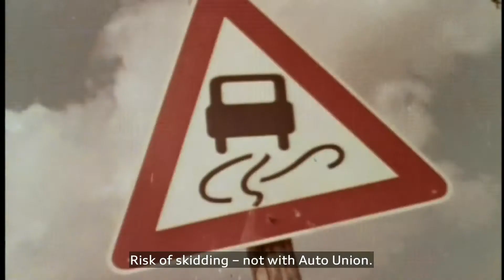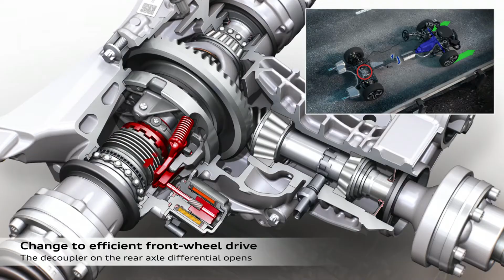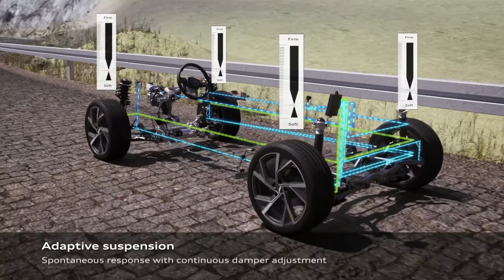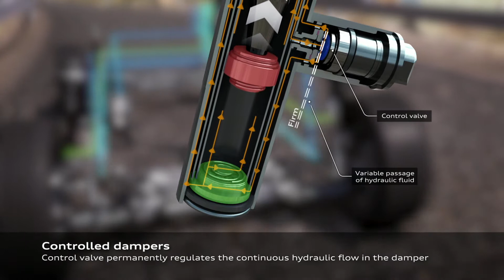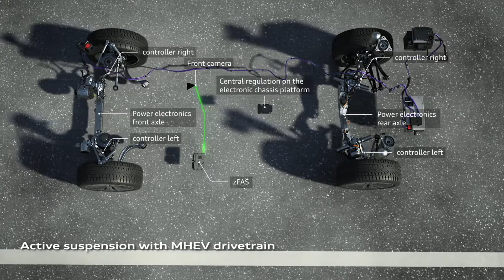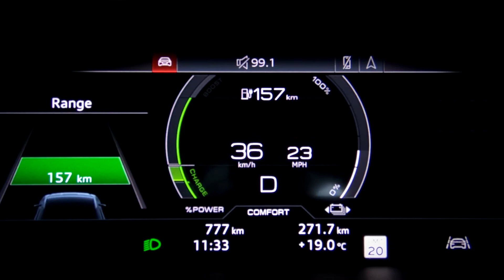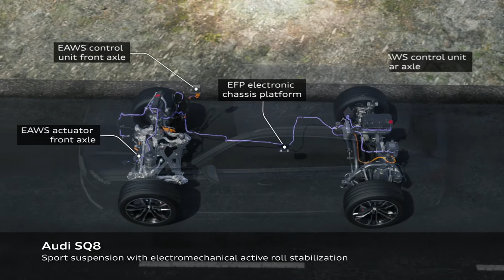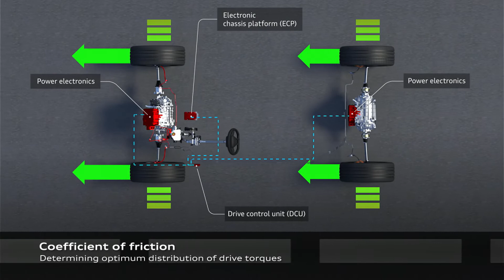Footage: Techtalk Suspension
The footage shows the history of the Audi suspension technology as well as technological insights on the topic.